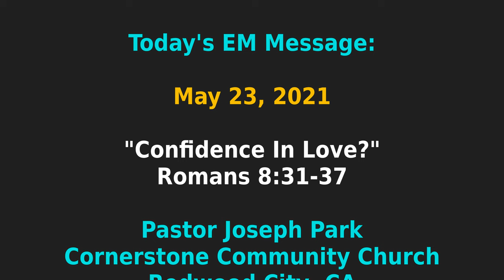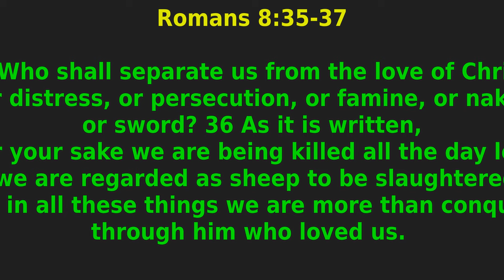"Confidence in Love"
31 What then shall we say to these things? If God is for us, who can be[a] against us? 32 He who did not spare his own Son but gave him up for us all, how will he not also with him graciously give us all things? 33 Who shall bring any charge against God's elect? It is God who justifies. 34 Who is to condemn? Christ Jesus is the one who died—more than that, who was raised—who is at the right hand of God, who indeed is interceding for us.[b] 35 Who shall separate us from the love of Christ? Shall tribulation, or distress, or persecution, or famine, or nakedness, or danger, or sword? 36 As it is written,

“For your sake we are being killed all the day long;
    we are regarded as sheep to be slaughtered.”

37 No, in all these things we are more than conquerors through him who loved us.